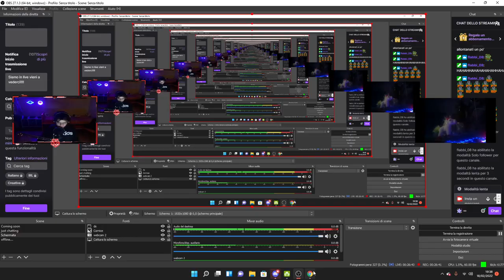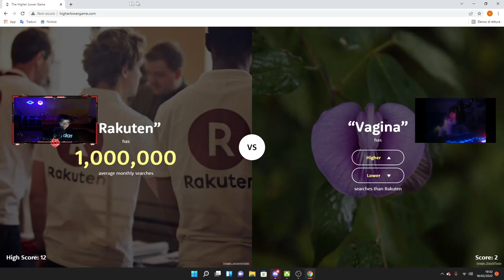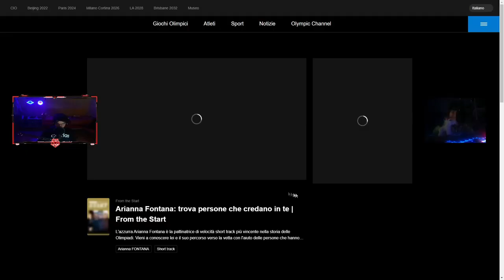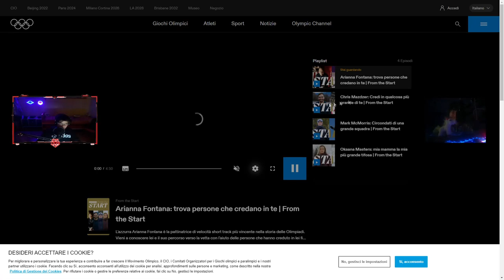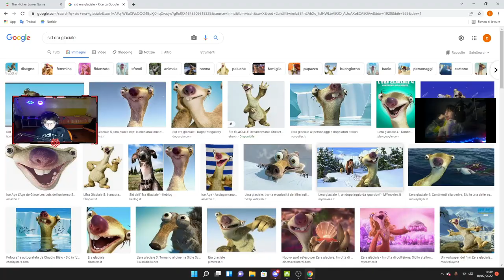MIKE BALLERINO| Stream Best of #1 | Pentagono__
edited by Nyrex__